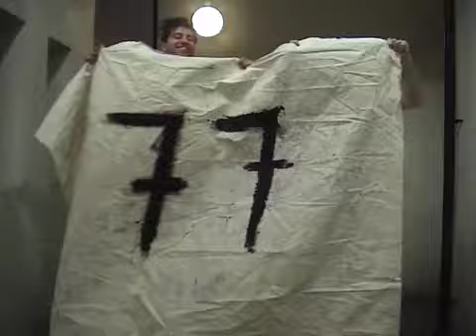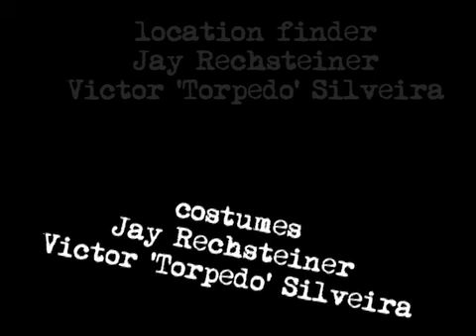We Love 77 - promo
We Love 77 is a painting series depicting 77 rock and punk bands by Sardine & Tobleroni from the Monkey in the Box Company,

Music from the bands 77 and The Hateful